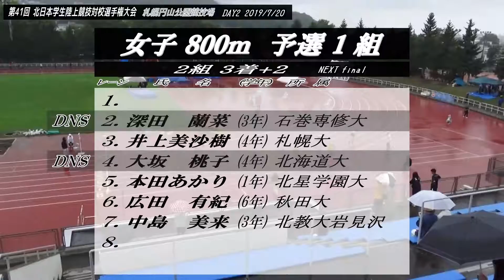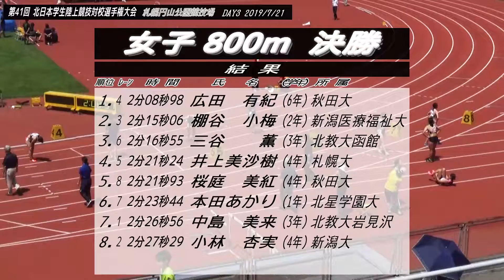2019北日本インカレ 女子800m予選・決勝